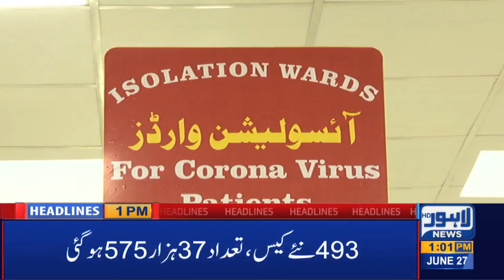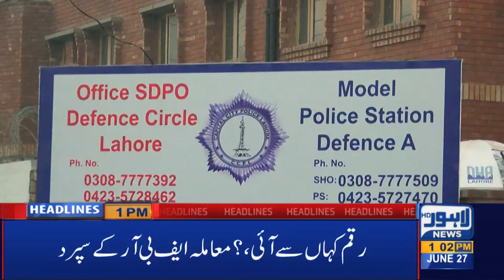Watch 01 PM Headlines|27 June 2020|Lahore News HD